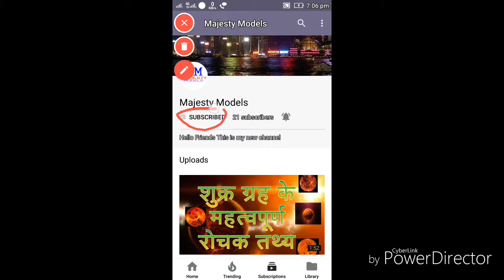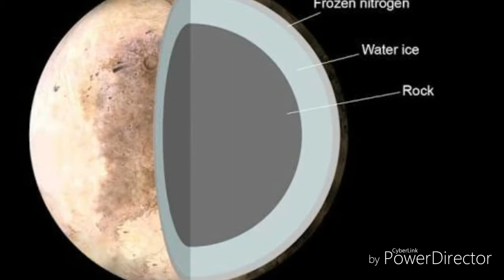Pluto planet in Hindi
Hello. Dosto es video ko aap dekh kar Pluto Grah ke baare mein Mahtwpur Jankari prapt kar sakte hain.